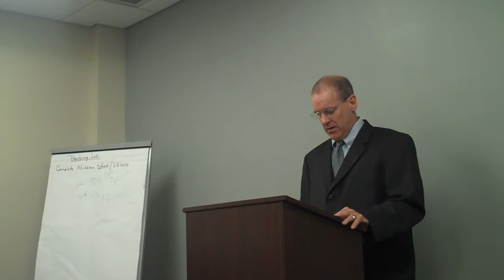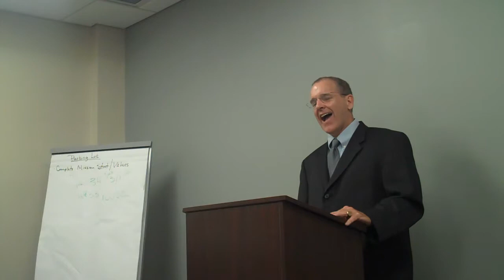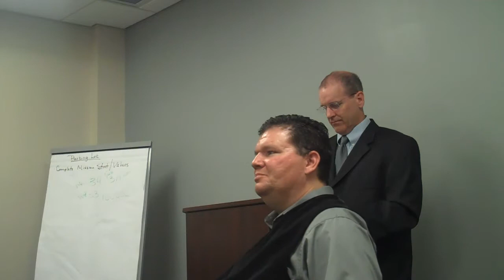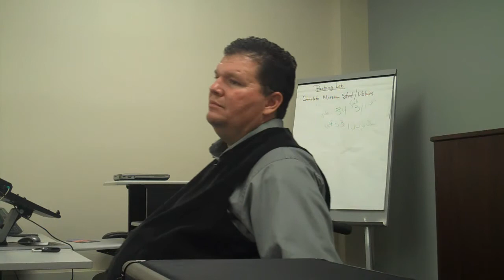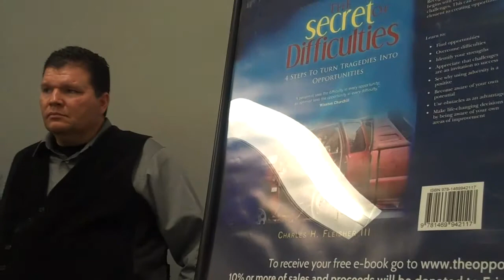Northwestern Keith + Charles part 1